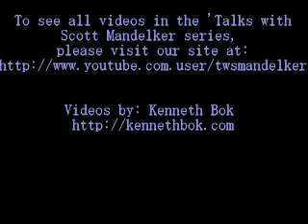Scott Mandelker, PhD: Interview with Ken Bok (part III -- Tarot)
Topic: Tarot & Archtypal Mind -- Comments on Ra's teaching tool of the Tarot (Major Arcana, 22 cards) as a depiction of the Logoic plan for soul evolution in 3D (Mind-Body-Spirit complex).

Introduction to the first 7 cards, the "Cycle of Mind" for healing & balance & initiation -- leading to work on Body (Cards VIII - XIV), and Spirit (Cards XV - XXI), then graduation to 4th density (Card XXII). Initiation of Mind and the purpose of 3D evolution.

I - Matrix of Mind
II - Potentiator of Mind
III - Catalyst of Mind
IV - Experience of Mind
V - Significator of Mind
VI - Transformation of Mind
VII - Great Way of Mind

Deep stuff, hope you enjoy !